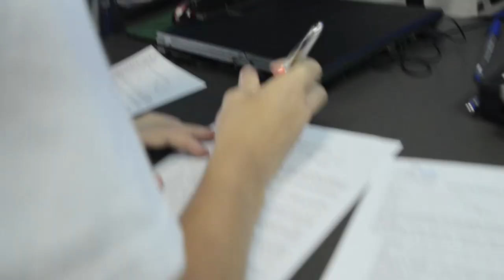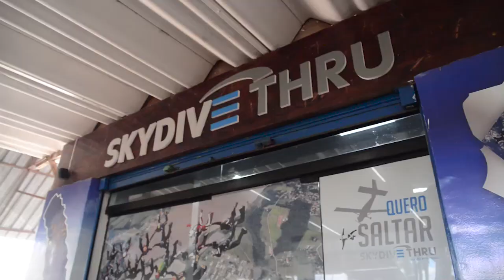PULEI DE PARAQUEDAS! MAAAAAAANO! (ESPECIAL DE 3 MILHÕES)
Escute minha nova música!!!

Chegamos a essa marca A N I M A L  e esse é o video mais que especial pra vcs! Obrigado demais por 3 milhões de vocês apoiando meu trabalho! :)